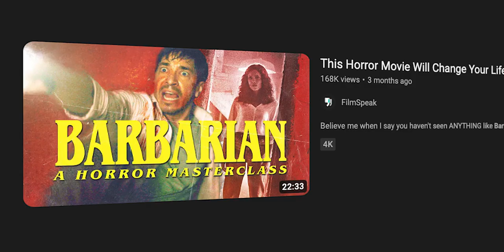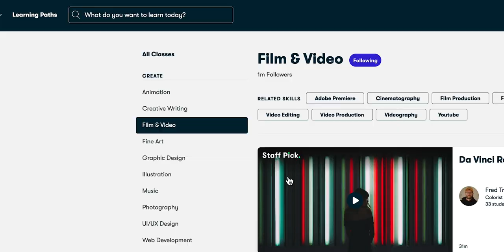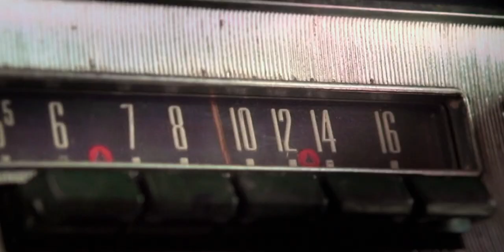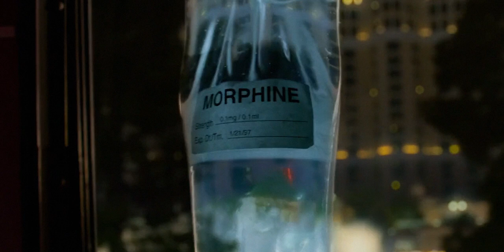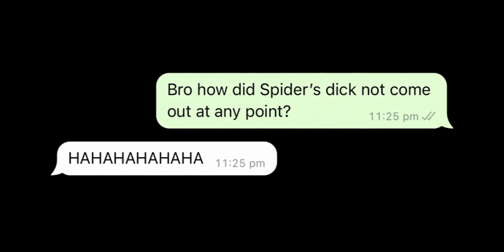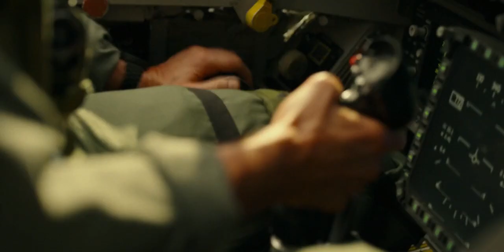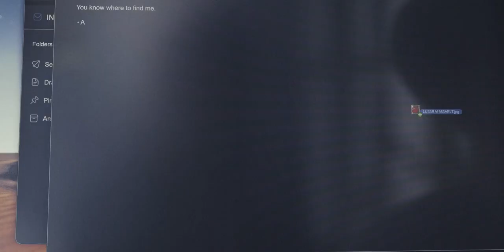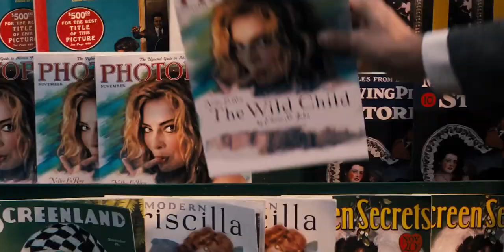10 Unbelievably PERFECT Movies in 2022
Get a FREE 30-Day Trial of Skillshare!
🎬 In this FilmSpeak video essay, we discuss 10 Unbelievably PERFECT Movies in 2022 as we give you our Top 10 Best Movies of 2022 list!

2022 has come to a close and as a result it's time to give you the FilmSpeak Top 10 Movies of 2022 list!

2022 has truly been an incredible year for cinema giving us some of the best movies in recent memory whether it's Blockbuster juggernauts like Top Gn: Maverick and Avatar: The Way of Water, or small budget original darlings that made big waves like Everything Everywhere All At Once and TÁR, or some INCREDIBLE crowd-pleasers like The Batman and Elvis. The movies of 2022 never ceased to amaze me, but what films wound up on top? Griffin (@griffschiller) gives you his Top 10 Best Movies of 2022 list or 2022 movie ranking as he and Editor Laurence discuss the perfect movies of 2022 in this Best Movies of 2022 ranking! Enjoy the best movies of 2022 ranked as we breakdown 10 unbelievably perfect movies in 2022!

🎞 Chapters 🎞

0:00 Honorable Mentions
4:49 Number 10
6:43 Number 9
9:15 Number 8
11:47 Number 7
14:39 Number 6
16:57 Number 5
19:40 Number 4
21:59 Number 3
24:53 Number 2
28:28 The BEST Movie of 2022!

▶️ About FilmSpeak ◀️